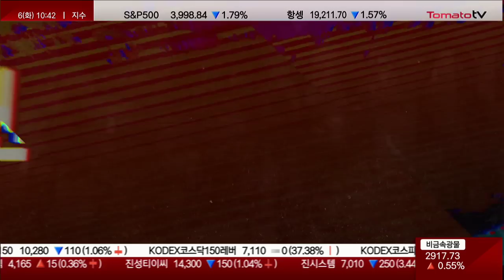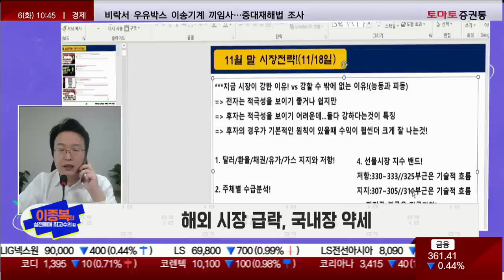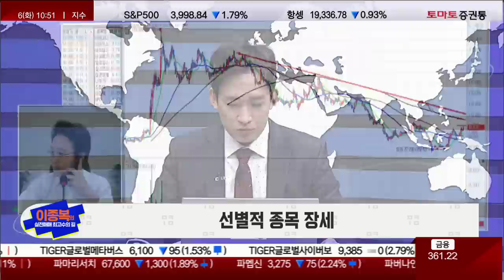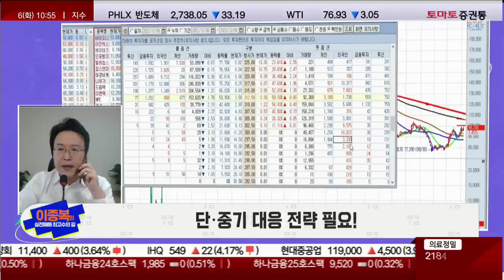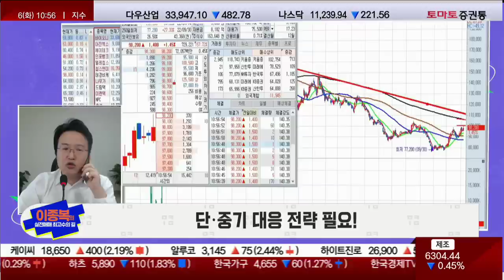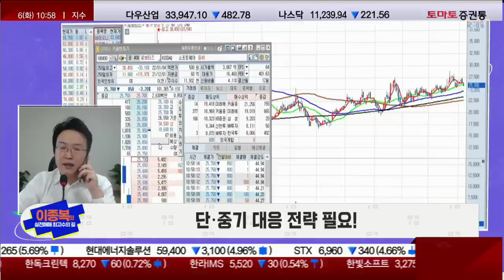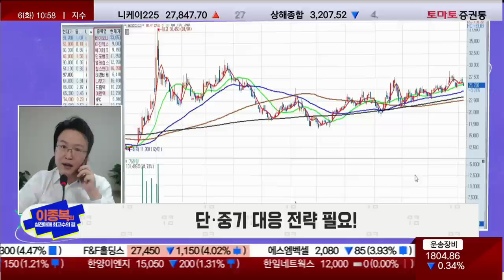나스닥 급락 · 버티는 항셍, 국내 증시는 어디로?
이종복의 실전매매 최고수의 길(10시 45분 ~ 55분)
■Q. 오전장 흐름 및 특징은?  :
· 해외 시장 급락, 국내장 약세
: 어제 우리가 많이 빠진 건 선반영 측면!
: 지표가 나빠도 하락 좋아도 하락...이유는 바로 물가!...생산자 물가 지수를 너무 낮게 잡음
: 이번주 쿼드로플 위칭데이, 2022년 만기 게임 진행되는 중
: 310P이 한번 깨져야 종목들이 세게 잘 움직일 구조!...

· 선별적 종목 장세
: 307~305P부분이 매수 양호!...310P부근은 기술적 흐름...오늘도 310P찍고 낙폭 축소하고 있을 것...문제는 후속 매수세!
: 지수의 폭락은 어느정도 제한적이나 종목들의 흐름이 물가 지표 눈치+만기 게임 영향으로 지난주까지 강했던 움직임 나오기 힘들다
: 케이사인, 먼저 급등!...따라가면 물릴 것 2천원 돌파 시도 예상 15% 급등!
: 한국정보통신, 애플페이 선반영! 금일 17% 급등!
: 나이스정보통신/KG이니시스, 반영되지 않은 모습...패턴 좋지 않음
: 애플페이 단발성 예상
: 유한양행, 금일 3%대 상승세
: 제약주 여지없이 좋아 보임!
: LG에너지솔루션, 오늘 하방경직성 나옴! 지금 타점 잡으면 수익보기 어려움!...CPI긍정적으로 나오면 60만원 돌파 시도!...
: 포스코케미칼, 각이 가파른 모습...60일선 타진해줘야 주가가 안정적으로 움직일 것, 현재는 지수가 조정 싸이클에 있기때문에 어느정도 안정을 찾아가는 모습
: 삼성전자, 57,900~58,500원 단기 바닥 예상...반도체 섹터는 SK하이닉스/삼성전자 약세로 더불어 약세
: LG전자, 계속해서 108,000원 돌파 시도할 것
: 메타버스, 하방경직성
: 시장의 흐름자체가 방향성을 갖고 움직이기보단 지속적으로 박스권에서 움직인다!

· 선물 지수 311P 지지 체크
: 지금과 유사했던 적은 2014년 장!...무너지는 장이 아닌 저점 깨면서 하방경직성 주다가 들어주는 척하고 박스권!...만기까진 흐지부지한 흐름 예상
: 항셍/중국, 밀려야 좋지만 상승세!
: 310P깨지는 시점부터 주식 담으면 돈이 될 것

· 단·중기 대응 전략 필요
: 단기적으론 외국인들은 선물 매수 우위!, 1년치로 보면 선물도 매도
: 외국인들 선물을 팔면서 지수를 뺄 때 기관들이 선물을 사면서 받치면서 장을 만들어야 제대로 된 장이 나옴
: 외국인 선물 매도가 늘어나면 310P깨짐 체크, 선물 매도를 안 늘리면 310P 지지 발판 삼을 것
: 중기적으로는 PPI 나오기 전까진 310P깨졌을때 주식을 많이 사 놓자!
: 310P위에서 움직일 땐 단기적인 대응이 좋을 것!
: 유일에너테크, 급락은 제어가 되면서 2만원 아래에서 매수 타점 나올 것! 지금 거래가 급감하고있음 아침에는 호가가 헐거웠음
: 이엔드디, 이런 주식은 세게 안 땡겨짐...단기 대응하려면 매도의 물량이 많아야 함!
매도의 물량이 많을 땐 단기적으로 주가 움직임 좋음! 매수의 물량이 많으면 세게 움직이지 않음!
: 로보티즈, 밑엔 몇 천주 위에 호가는 헐거움!...조정 받을 때 특징! 단기적으로 세게 하려 하지 말고 중기적으로 지지권 언저리까지 올 때 3분할 매수 대응!
: 단기 대응보단 중기관점으로 추천 섹터 바라보자!